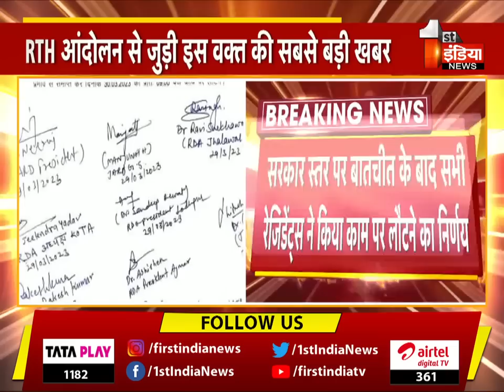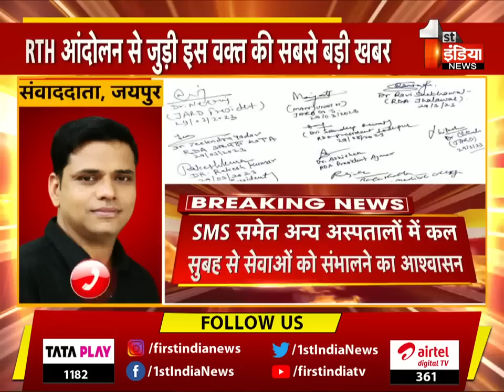संपूर्ण कार्य बहिष्कार पर चल रहे रेजिडेंट लौटेंगे काम पर, निजी चिकित्सकों के आंदोलन को बड़ा झटका !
About this Video:

निजी चिकित्सकों के आंदोलन को बड़ा झटका !RTH आंदोलन से जुड़ी इस वक्त की सबसे बड़ी खबर,संपूर्ण कार्यबहिष्कार पर चल रहे रेजिडेंट ने समझी मरीजों की पीड़ा,सरकार स्तर पर बातचीत के बाद सभी रेजिडेंट्स ने किया काम पर लौटने का निर्णय,जयपुर एसोसिएशन ऑफ रेजिडेंट डॉक्टर्स के प्रतिनिधियों ने दिया आश्वासन,SMS समेत अन्य अस्पतालों में कल सुबह से सेवाओं को संभालने का आश्वासन,प्रमुख चिकित्सा शिक्षा सचिव टी रविकांत से वार्ता के बाद माने रेजिडेंट